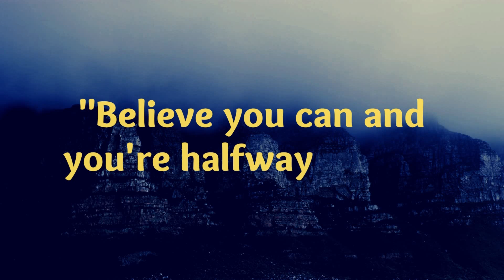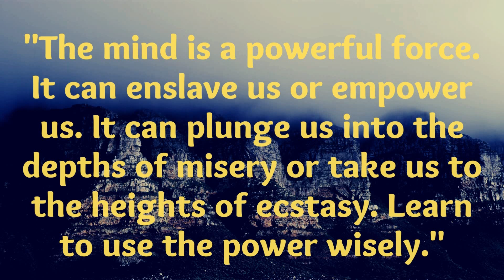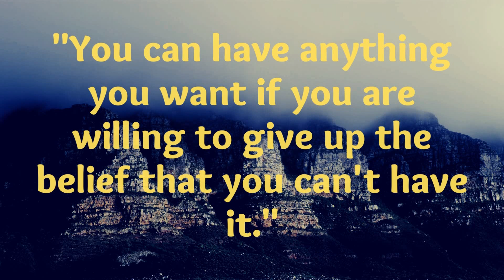Stop Self-Sabotage!😡🙅‍♀️- Motivational Quotes to Empower You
Are your negative self-talk and limiting beliefs holding you back from reaching your full potential? Check out these inspiring quotes that can help you break free from the cycle of negativity and start believing in yourself again! Don't despair!
🙌Get ready to feel empowered and inspired!

*Quotes Authors*
William James
Lisa M. Hayes
Hafiz
Asa Don Brown
Oprah Winfrey
Brian Tracy
Buddha
Joyce Meyer
Franklin D. Roosevelt
Christian D. Larson
Suzy Kassem
Theodore Roosevelt
David Cuschieri
Tony Robbins
Khalid Masood
Janice Trachtman
Louise Hay
Steve Maraboli
Gino Norris
Karen Salmansohn
Marisa Peer
Charles F. Glassman
Wayne Dyer
Robert Anthony
Sarah Cordelia Mason
Steve Maraboli
Denis Waitley